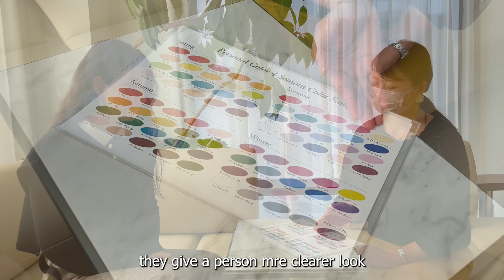ASMR I got Personal Color Analysis by Pro in Japan. Soft Spoken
Please note! She opened her own place.
Personal color analysis menu won't be available in this place on the video anymore. Stylist moved to a new place. So please don't be surprised when you book and end up in another salon, not the place on this video haha. If you want to get this session, please contact her via Instagram to know the address.
menu I got: 顔タイプ診断Face type analyze 120mins, 28,000円 (around $215)
Also there is online service of Face type analysis for cheaper price if you can't physically visit the salon. Please contact her through Instagram!

Answers for frequently asked questions.
1. I have been living in Japan for several years now. I'm a Student + SPA reviewer
2. For privacy issues, I prefer to keep my ethnicity, real name, age, address in private.
3. I don't get treatment that often as I post them frequently. I balance treatments schedule considering my skin and health condition.
4. Why "Twix"? Me and My sister work on creating these contents together. As you know Twix chocolate bar has 2 pieces. So, I'm not the only creating these videos. My sister👩 is behind the camera as Camerasister. So we thought that would be fair If I add my sister's name. Of course, not directly adding her name.
5. Camerasister prefers to work behind the camera. I hope you will respect her decision.
6. Don't worry Camerasister gets her own sessions off cmaera.
7. We don't do "Whispering" and "No talking" videos.
9. You can visit all these relaxing places on my channel.
Often there're special discounts or sometimes special gifts just for my subscribers.
10. Many of you worry about hair types, language barrier or just being nervous. BUT we always make sure to ask about these concerns from the places. All of them are very kind and foreigner welcomed places. All require booking beforehand!
11. Do I have any other social media?
I have Instagram account @asmr.twix . You can follow me using this
12. Do I have small business?
Yes, I have! It's called Please take care of me...
You can purchase Terahertz massage and facial tools.

I hope you had fun reading my short Q&A!